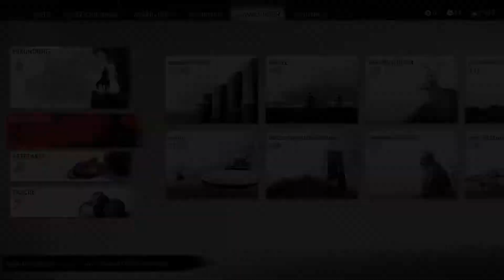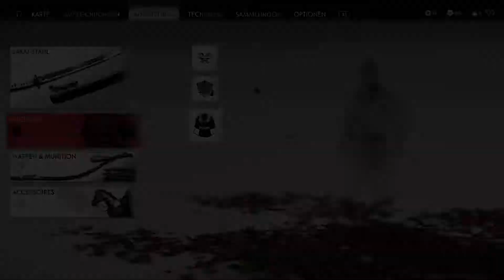Geplagt vom Gift | GHOST OF TSUSHIMA #111 | FioreBo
«LET'S PLAY GHOST OF TSUSHIMA»